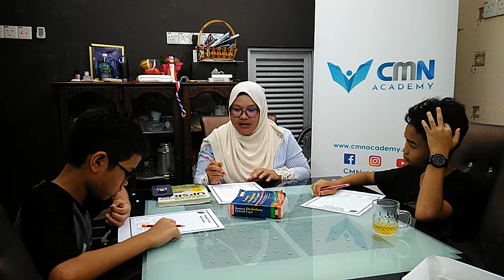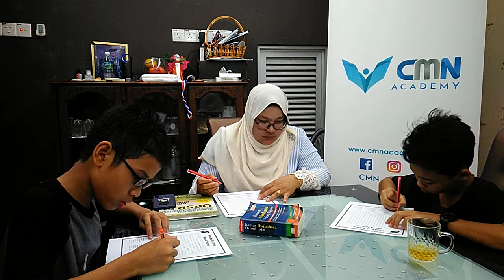Puan Fiza Setia Alam 6